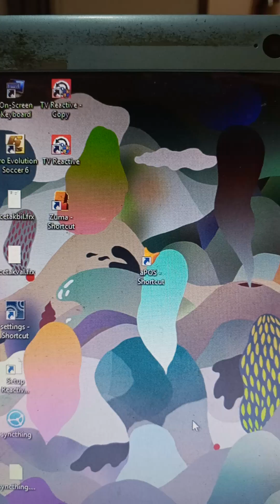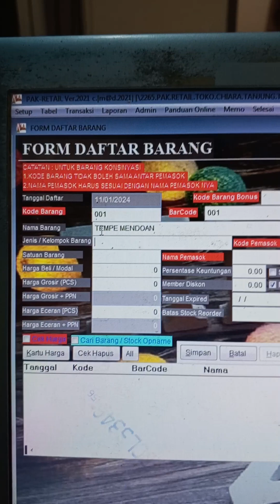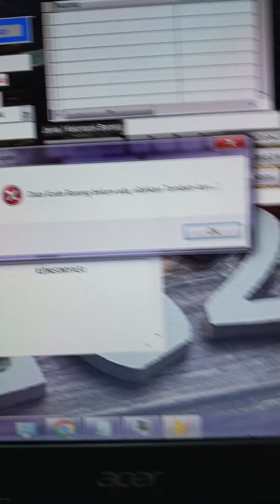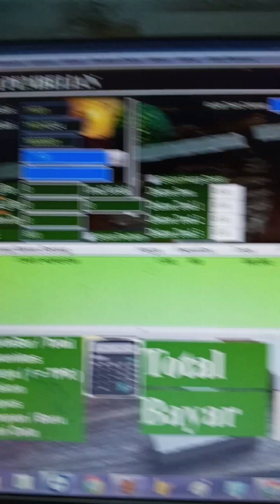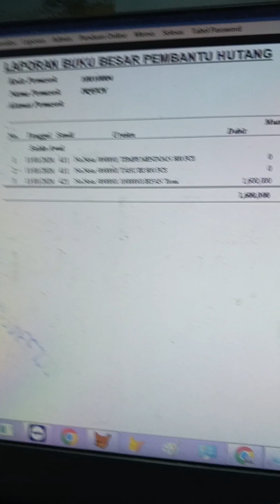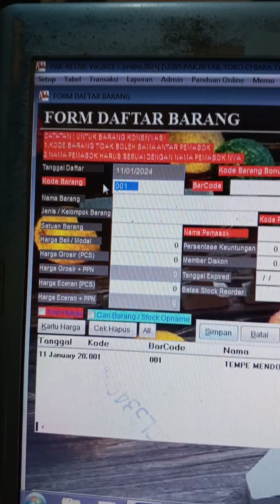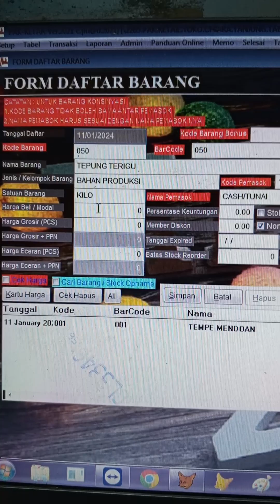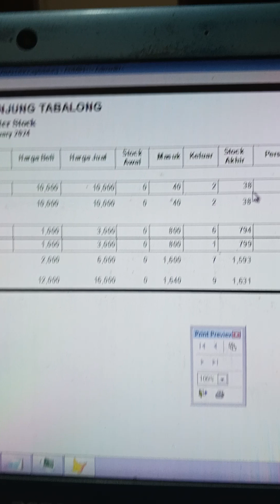TRIAL APLIKASI UNIT USAHA KONSINYASI ( BARANG TITIPAN TUNAI )